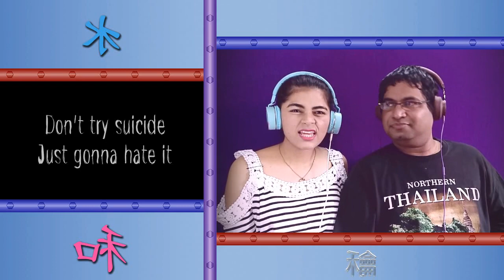A simple yet powerful message | QUEEN Don't Try Suicide Reaction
This reaction is part of Mega Music Reaction Fest V2. Held from 14th May to 22nd June, 2019.

ENOMA stands for 'Easygoing Native Outsiders Making Assessments'. We (Kirti & Savio) are a married couple from India.

We serve soulful music reactions on a regular basis. We love to create LIVE, insightful, deep & honest reactions.

We take the time to give a good review of music that we listen to. We seek to understand a song's meaning.

We often venture deep into the heart of a song to share a honest, sincere & educated assessment on it.

We want you to have a great experience while watching our videos. And have a good time on our channel.

Our 'post-reaction analysis' is based on our educational background, life experiences, rich culture & passion for music.

As counselors, we are trained to observe & listen well. This helps us a lot during our reactions.

Savio is excellent at reading in-between the lines. People say that I have good listening & observation skills.

As a result of our diversity, viewers get to watch good reactions on ENOMA every time.

We love reacting to music from all over the world. It can be seen in the 600 reactions we've created.

Our channel has the official name 'CAFE ENOMA'. We started posting videos on 12th May, 2018.

5K on 10th December, 2018. And 10K on 24th March, 2019.

Thank you YOUTUBE for providing an amazing platform to showcase our psychological skills.